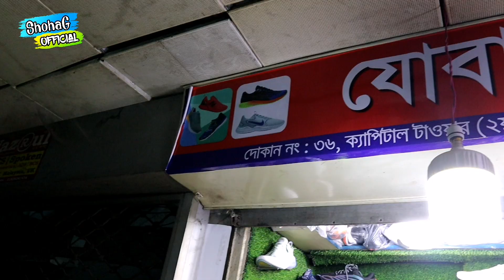ঈদের জুতো কিনুন☑️ঘরে বসেই ঈদের জুতো অর্ডার করুন😇Shoes/sneakers Price💥Eid Offer🔥ShohaG Official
যোবায়ের সুজ

Shop-36level-2,capital tawer
mirpur-1,Dhaka-1216